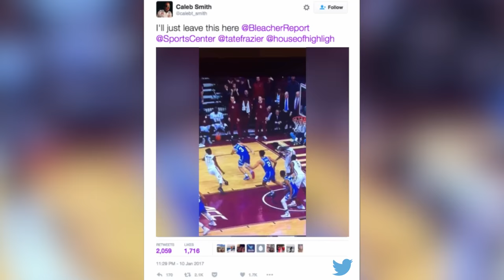Grayson Allen's History of Dirty Plays at Duke | NY Post Sports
Duke's Grayson Allen has tripped opponents repeatedly, shoved an opposing coach and engaged in some pretty dirty play this season.

From 'Grayson Allen reveals how he deals with being the villain'

No one understands the enormity of the stakes at Sunday’s Midwest Region clash-of-the-titans, blue-blood battle better than Grayson Allen, The Player They Love to Hate on The Team They Love to Hate:

One more survival, one more advance toward that One Shining Moment.

Or One More Darkest Hour.

The Jayhawks — back-to- back losers in the past two Elite Eight — are all too familiar with One Darkest Hour.

Only one player on the CenturyLink Center court can speak to what it means to reach a Final Four and bathe in the euphoria of the last Monday night of the college basketball season with the whole country watching.

The Jayhawks want what Allen experienced when he and Jahlil Okafor and Justice Winslow and Tyus Jones and Quinn Cook, and coach Mike Krzyzewski — for the fifth time — cut down the nets inside Lucas Oil Stadium three years ago.

April madness.

Allen is the leader of Duke’s fab-four freshmen — all of whom may be playing in the NBA next season. Which means this would be their first and last chance at a Final Four.

“Around that time is the most fun I’ve had playing basketball,” Allen said. “You just understand that you’re at the final point of the season, you’ve made it further than all the other teams in the country. There’s four teams left. You won a regional championship, you got to cut down the net after the Final Four.

“There’s so much that goes into it. And for a lot of guys, it’s where you dream about playing. If you watch college basketball growing up, you picture yourself in that moment, you picture yourself playing in the Final Four on a huge stage.

Duke-Kansas the titanic clash March Madness is built for
“You know, when you get there, it’s almost surreal, and so it’s something I want this group to experience and I obviously want to experience again with this group.

“That’s why we need to come out and gift tomorrow and really try to take care of business against a great team.”

He was a freshman then, a bit part until it really mattered in the second half against Wisconsin, long before he became reviled as a serial tripper and the biggest Duke villain since Christian Laettner and J.J. Redick.

“Duke has had many lightning rods over the years, it’s a long list of ’em, a long list of white Duke basketball players that have been lightning rods,” Allen said. “I didn’t fully understand it before I came to Duke, but obviously I do now.”

Someone asked if he thrives on the villain role.

“No, I don’t,” Allen said. “I think I surprise people when I say that but I don’t. You learn to own it, I’ve learned to accept it. I don’t feed off of the boos, I don’t feed off anything like that. … No one likes to get booed, no one likes to get cussed out, no one likes to get yelled at by 20,000 fans when you go places. But that’s where mental toughness comes into play and that’s what I’ve learned.”

Lightning rods attract attention — even from officials.

“I think I’m a focal point for everyone,” Allen said, and smiled. “It’s obvious that all the fans are watching every move that I make, and so why wouldn’t the refs? The officials go over and talk to a lot of guys, it’s not just me. It’s just when it happens to me, it’s noticed.”

Allen won’t have to live in regret if Duke fails — Devonte’ Graham, however, will.

He is the Jayhawks’ senior point guard, and he grew up in Raleigh, N.C., a North Carolina Tar Heels fan.

Enlarge Image
Grayson AllenGetty Images
“I just disliked ’em,” Graham said when asked about his feelings toward Duke. “[The dislike] was pretty high.”

It really wouldn’t matter whether it is Duke, or Oregon, or Villanova, standing in the way.

This is his last shot at a Final Four.

“Last year we might have been a little tense, that’s why we didn’t shoot the ball [35 percent] as well, or personally I didn’t [0-for-7, 0-for-6 on 3-pointers],” Graham said. “This year, definitely planning on playing a lot looser, one through five, whoever’s on the court.”

The Jayhawks are the No. 1 seed. They will have the crowd on their side. Nothing new for No. 2 Duke.

For Allen and Duke, victory means Coach K passes John Wooden with his 13th Final Four appearance.